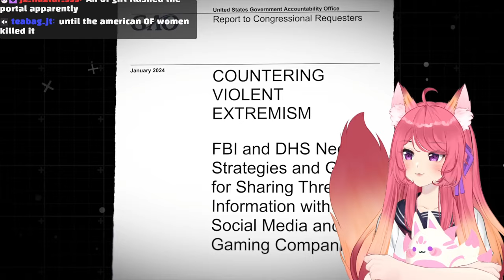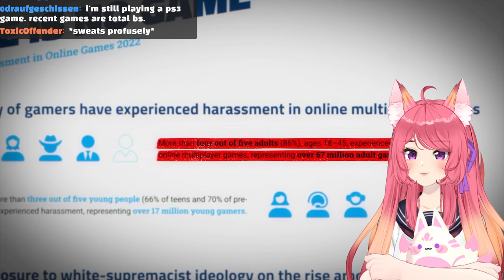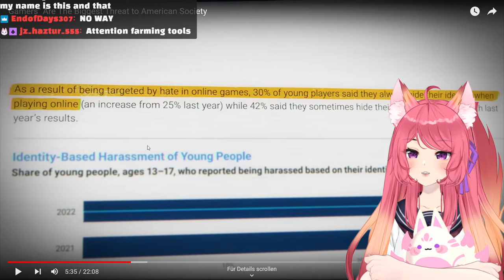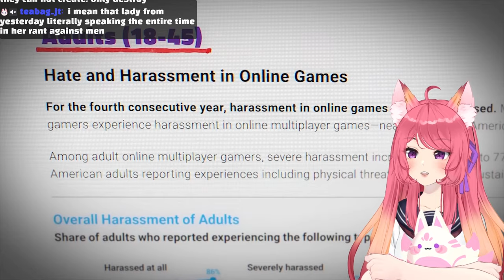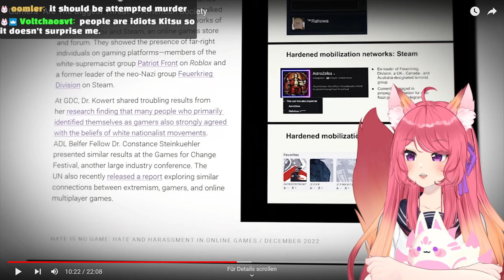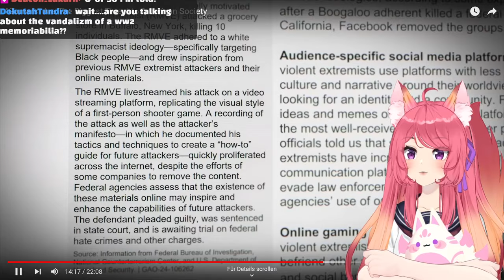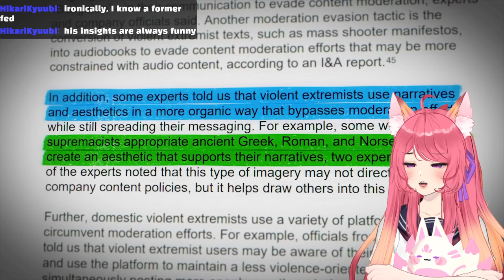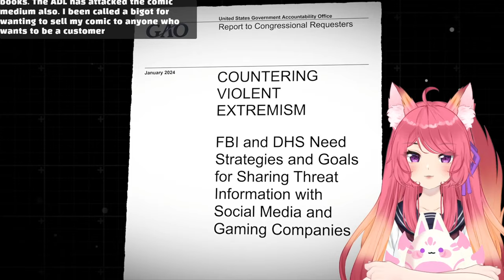"Gamers" Are The Biggest Threat to American Society | Kitsu reacts to KiraVT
◆ FOLLOW ME ◆